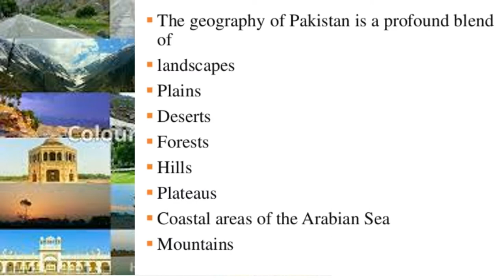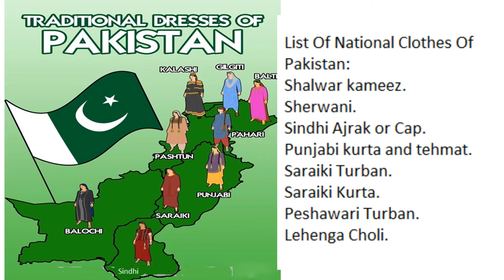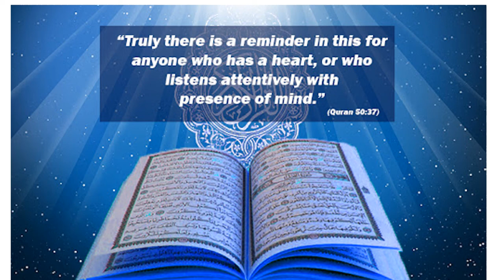English 4/Chapter 7.1/Colours of Pakistan in Urdu